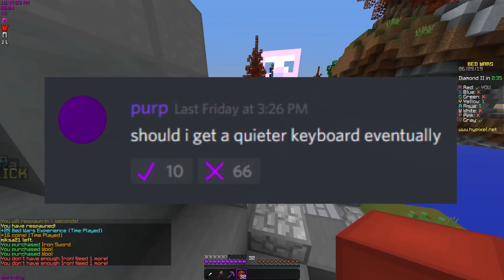my brain is NOT functional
welcome back to another video where i talk about nothing for about 10 minutes. hope you enjoyed!

huge thanks to my sponsors/members: Chelsey, Jack Mahoney, JabberJaws, Nevio K., DJN Studios, Marshiyn, oShron, Sean Farrar, 12345098, Justin Brandon 18, honey, Cactus Gaming, Tigermoth, Nw_Yangminshan, Mystic, AlphaArchitect, WizPig04, LordPankake, Thomas Becker, AyeselTPW, Nae_Gamez, Juar Paddle-a, LatinMan, an kitty not an cat, BloresMC, darlin', GarbageWeeb, Tussan 150, eZo Gaming, Natalie Start, Unordinary Ammare', Shattered Gaming, Timmython, xd swayne, ntsw, and afy.

sponsoring my channel/becoming a member is $5 a month and it really helps me out. you also get a bunch of awesome perks such as: being invited to an exclusive survival server with me, sammygreen, astelic and their sponsors, green name in stream chat, purple icon next to name in comments and stream chat, exclusive discord role, shoutouts in videos, and more to come :)

minecraft IGN: Purpled
discord name: Purpled#1001